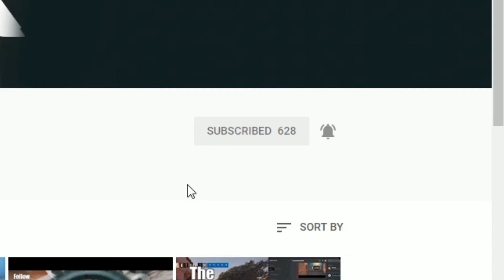Apex - Apex Legends Edit (MADE BY BlackstorM)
Hey Guys!
Blackstorm the legend made this montage for me so ill be putting his link in my descriptions and comments, make sure you go check him out and sub ;]

Add me on pc if ya want
Uplay - Novaix-RK